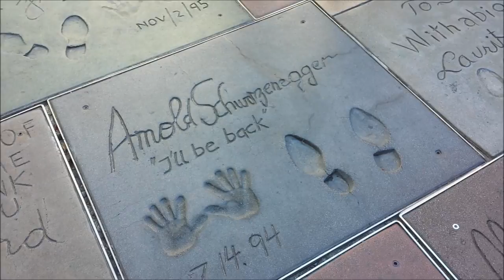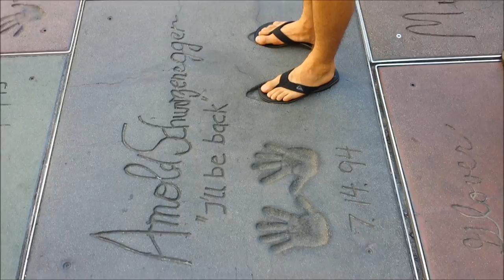Tuomas Simola No Gi MM-kisat VLOG 6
Nyt vietetään kisojen jälkeistä elämää. Käyn Hollywoodissa, syön läskiä burgeria ja pullistelen Muscle Beachilla.